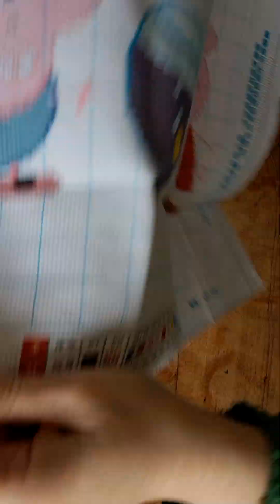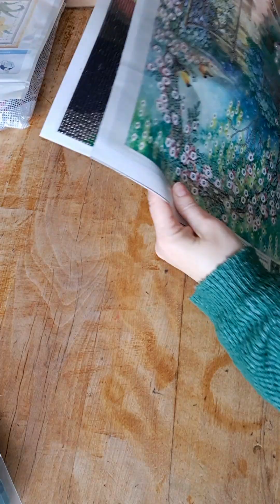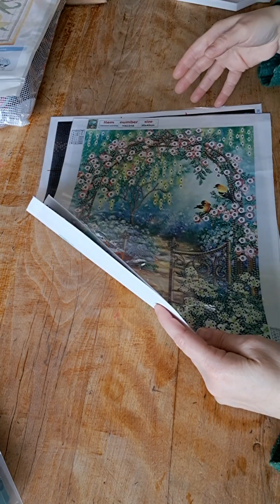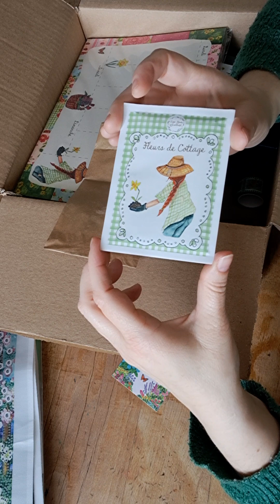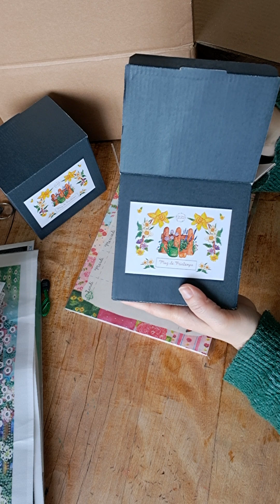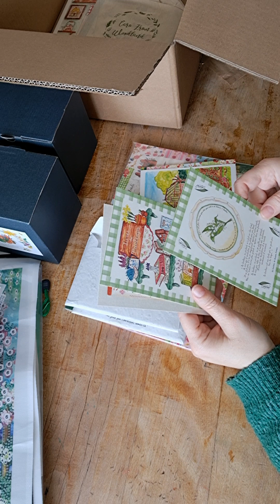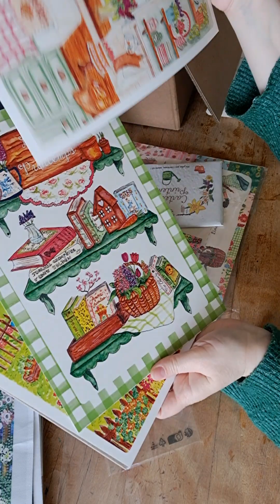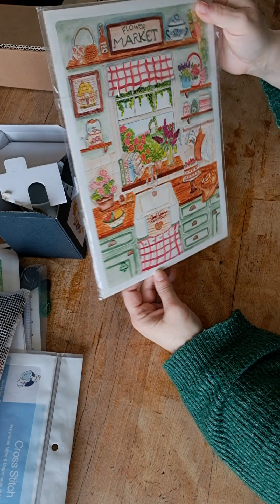Vidéo blabla du lundi qui a lieu le mardi 😉😊🪻🩷 On ouvre mon colis Caro from woodland ensemble 🥰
Bonjour tout le monde, bienvenue sur notre chaîne ( j'y inclus Alice car elle apporte régulièrement sa contribution 😄)

Lien de la chaîne de @CaroFromWoodland